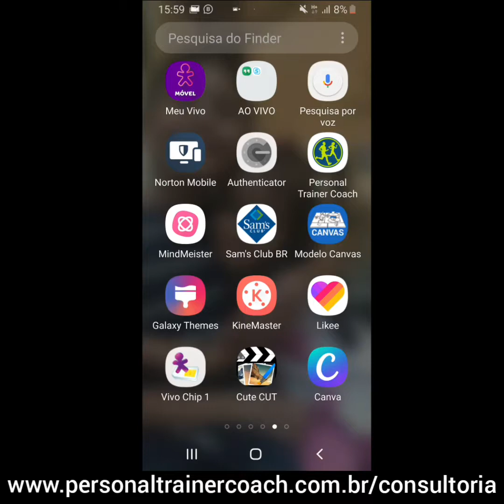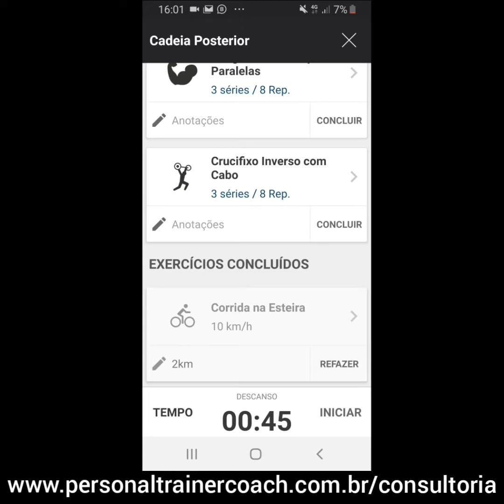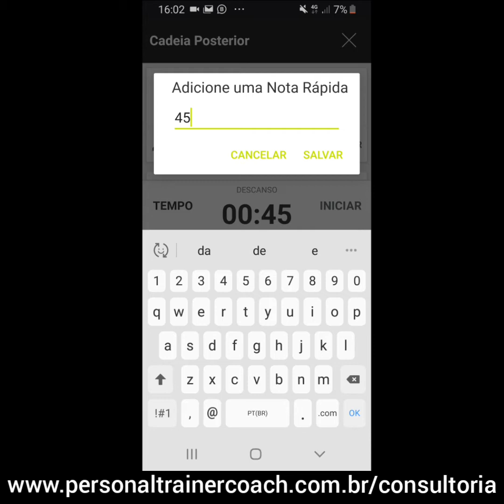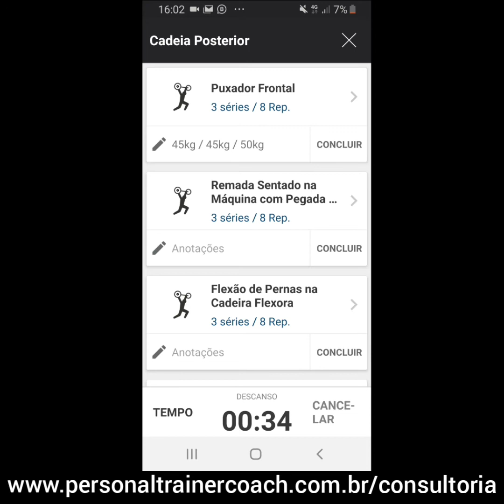Conheça o App da Personal Trainer Coach